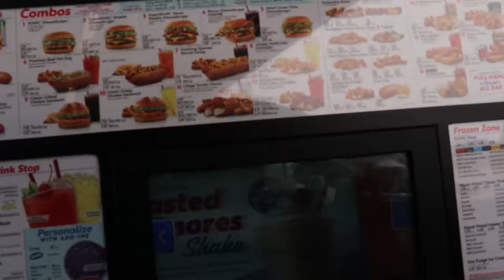She Made Me Do THIS...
Taking on this YouTube journey with no brakes. I'm excited yet I can't wait for this new career to take flight ✈. It's hard having a full time job and trying to make something out of these videos so if you like them, all I ask is that you show some love. Thank you for the support!